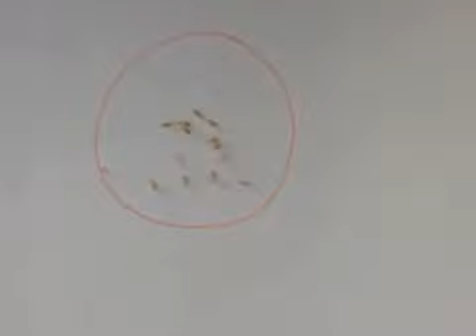Termites Orange Pen BH